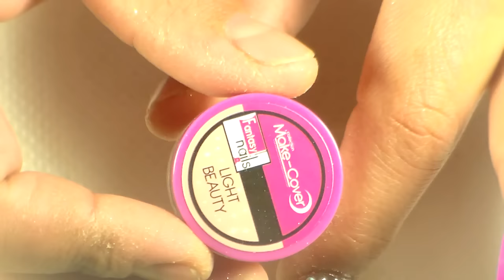Barby pink acrylic nails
una propuesta mas mis bellas chicas esperando sea de su agrado , no seles olvide comenta y compartir saludos